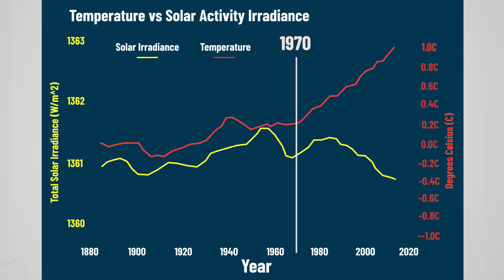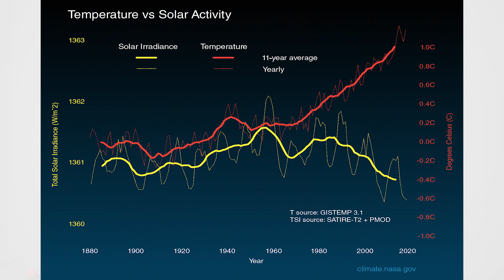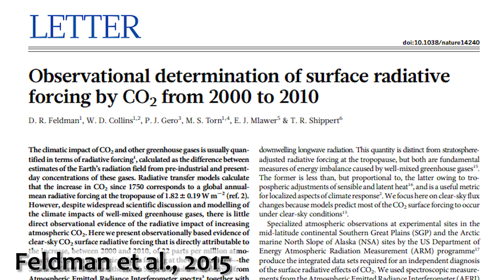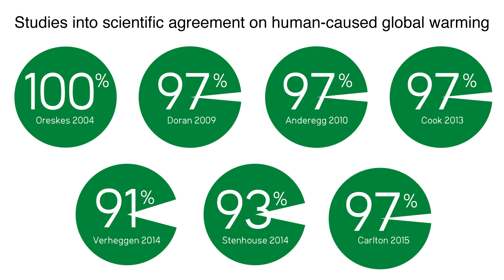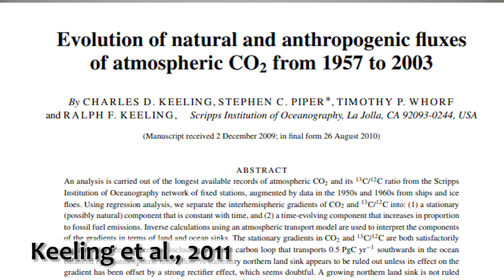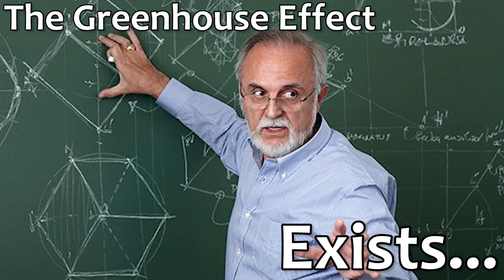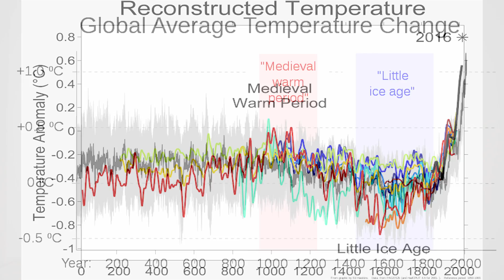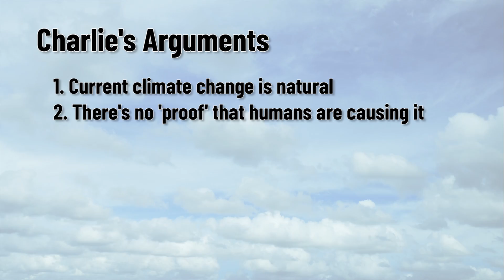Charlie Kirk is Clueless About Climate Change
In today’s episode of ‘Skeptics Say The Dumbest Things’ we investigate fallacious claims made by climate contrarian, MAGA conservative political activist and Donald Trump supporter Charlie Kirk about CO2, climate change and global warming. Is there evidence for climate change? Is climate science a ‘mobocracy’? In this video we answer these questions and respond to many more dumb arguments and denialist talking points which climate skeptics use to pollute the discourse, cause confusion and delay effective climate action. Watch on to find out more…

Media Credits:
NASA Archive
Woman at blackboard Photo by Andrea Piacquadio from Pexels
Animation of assorted moving lights Video by Mikke House from Pexels
Volcano Video by Pressmaster from Pexels
Video of woman walking up the stairs by fauxels from Pexels
Photo of man with idea by Andrea Piacquadio from Pexels
Drone Footage of Industrial Plant Video by Kelly Lacy from Pexels